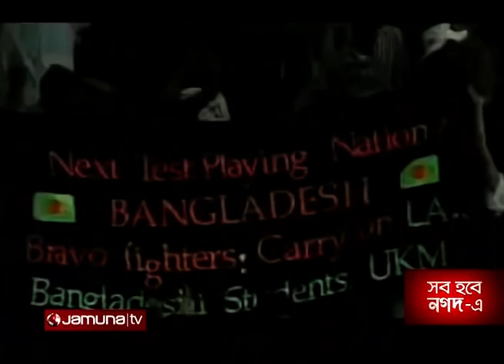১ বলে ১ রানের গল্প | hasibul shanto